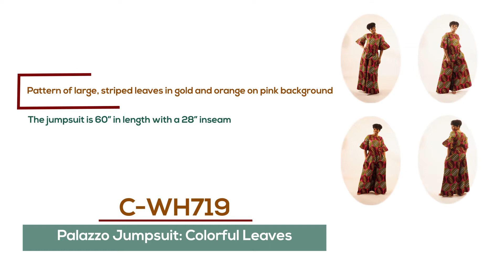Palazzo Jumpsuit: Coloful Leaves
Dramatic and stylish, this Palazzo Jumpsuit: Colorful Leaves makes a stunning addition to any wardrobe.  The jumpsuit has a round neckline, half-length bell sleeves, an elastic waist and wide palazzo pants.  It features a pattern of large, striped leaves in gold and orange on pink background.  The jumpsuit is 60” in length with a 28” inseam.  It will fit up to a 46” bust.  The waist is 26” flat and will stretch to 46”.  The back of the top has a 7” zipper.  Made in India of 100% cotton.